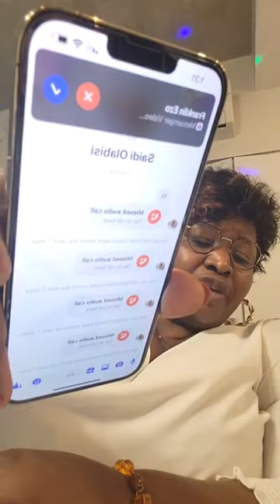GIVE AWAY! JULY 12 2023 (2/2) | AUTO SUCCESS OLA LIVE 12/07/2023